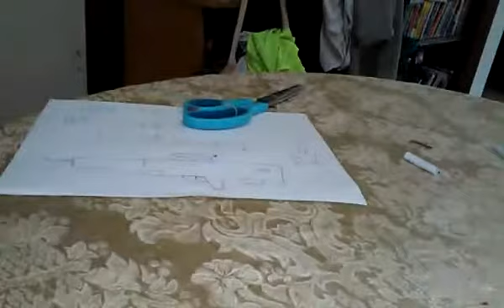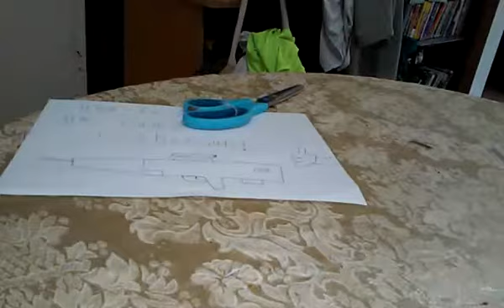How to make a hk caws shotgun part 3/3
Shotgun that shoots